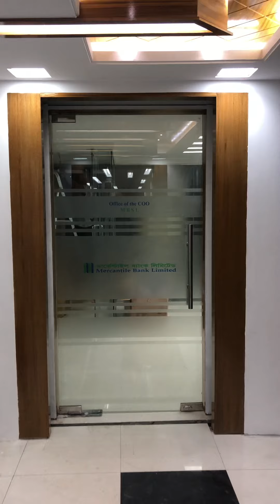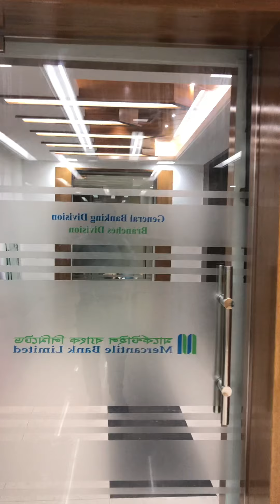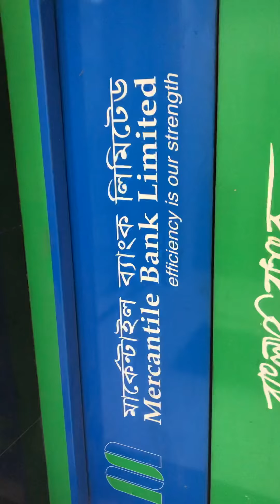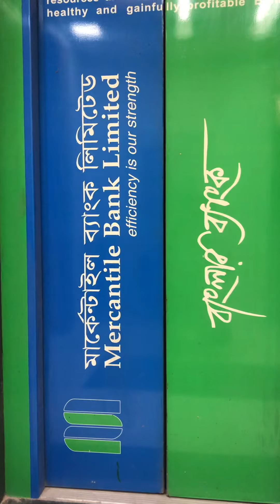Bank Interior Decoration at J. M. Trade Corporation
Bank Branch Interior Decoration at J. M. Trade Corporation